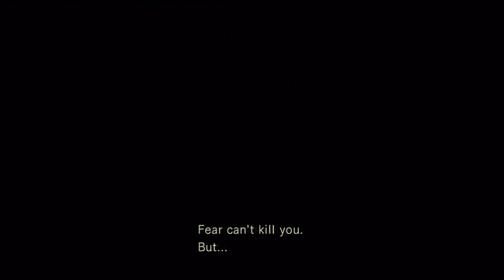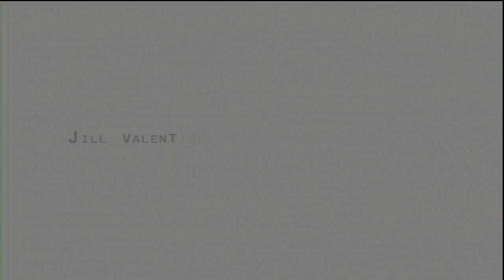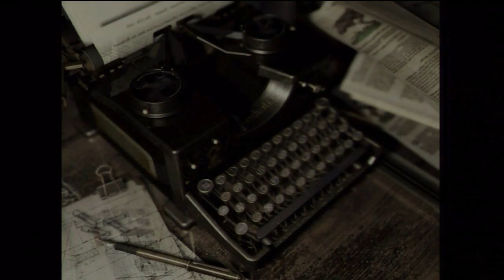Let’s Play - Resident Evil Remake HD [KNIFE ONLY - UNREHEARSED] Part 1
The following video is a KNIFE ONLY playthrough with live commentary of the HD remaster of Resident Evil remake. Join me as I attempt a knife only run WITHOUT ANY PRACTICE OR PREP BEFOREHAND in hopes of unlocking the CQC FTW trophy/achievement.